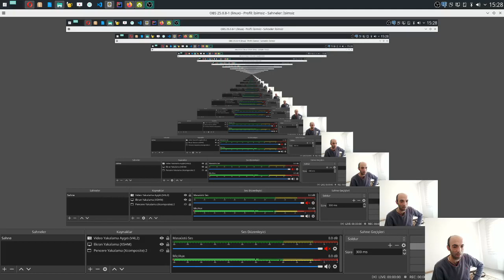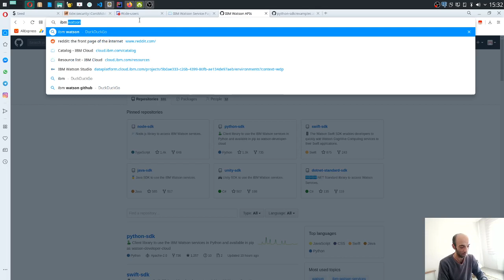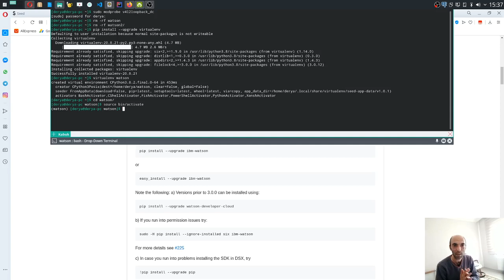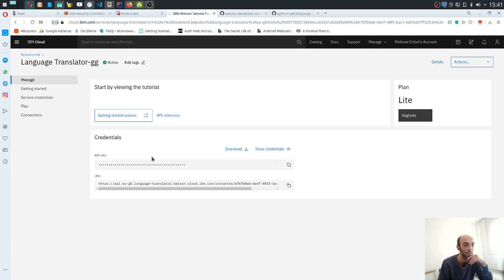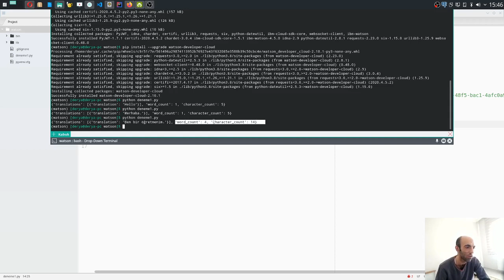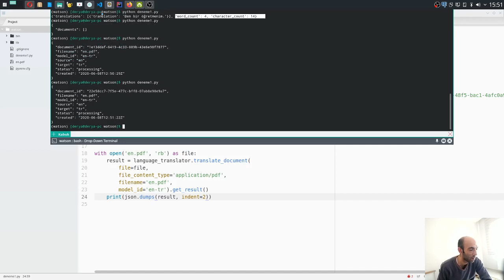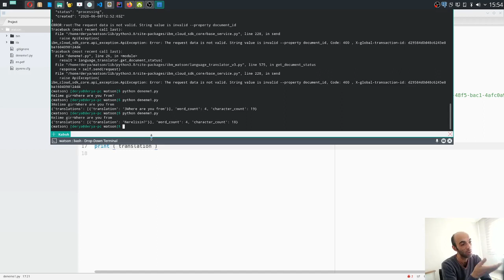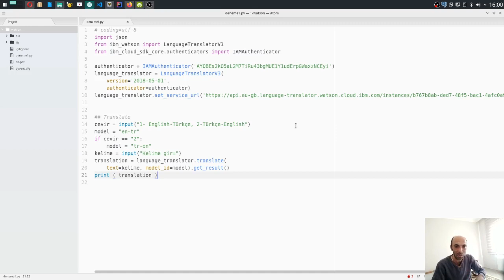Python ve Ibm Watson ile basit bir yapay zeka uygulaması - Dil Çeviricisi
Bu videoda ibm-watson'ın language translator kütüphanesi kullanılarak basit çeviri programı yaptık.